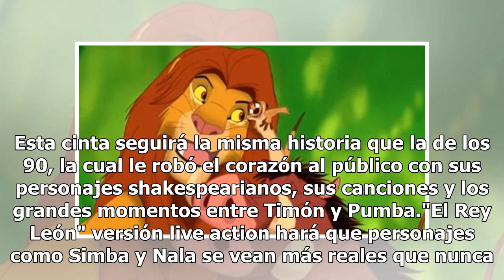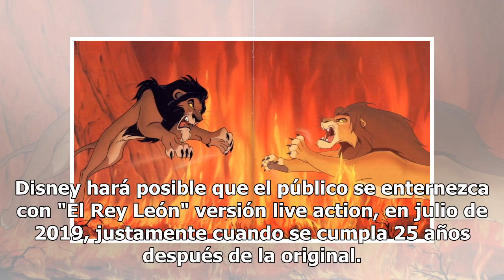"El Rey León" regresa a la pantalla grande con live action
"El Rey León" regresará a la pantalla grande en su versión live action, se informa en distintos portales de noticias. La producción cinematográfica podrá verse a partir de julio de 2019. Si llorabas cada que veías la muerte de Mufasa, ve preparando los pañuelos porque ese momento triste regresará co...